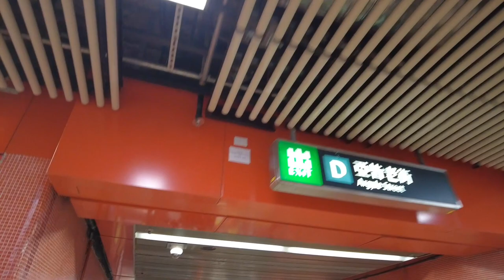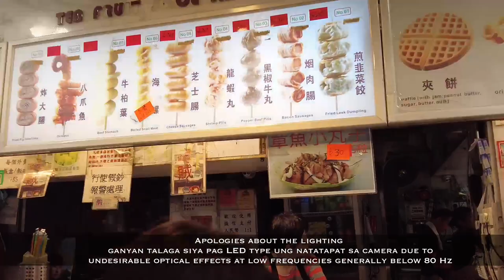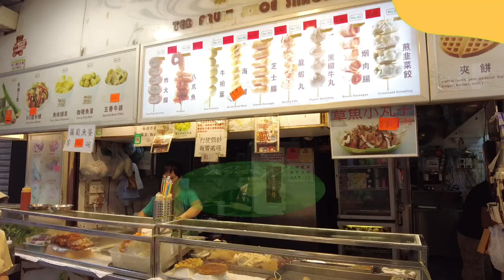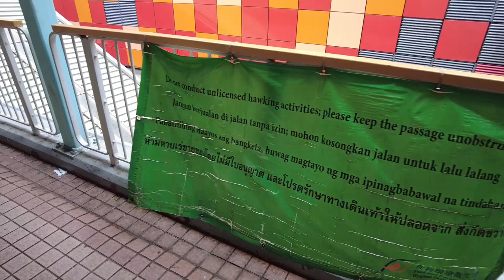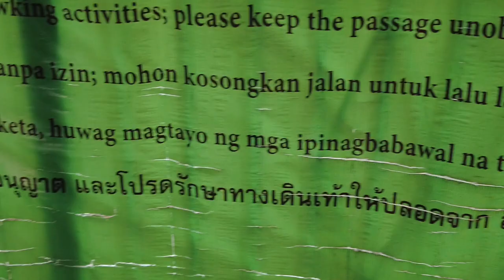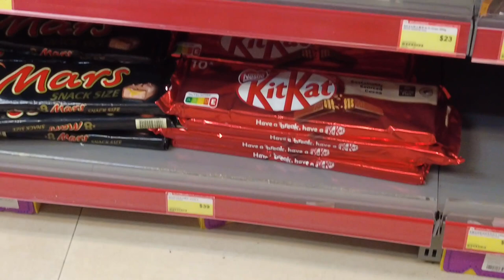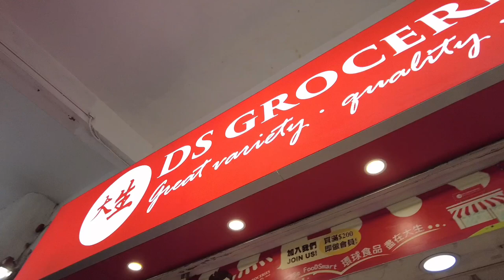DS GROCERIES 🇭🇰 (Murang bilihan ng pasalubong sa Hong Kong!) | Vlog #136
“Dai Sang Groceries” established locally since 2014.
We aim to create the delightful shopping experience with the best quality of goods from all around the world and the friendliest services to our favorite customers and neighborhoods.
Why us ? We endeavor to source diversified, chic, new products all over the globe with very competitive pricing. Great deals with best quality is our goal to bring to our customers. Our range varies from wine, Chinese delicacies, confectioneries, chocolate, nuts and fruits, beverages and as well as general groceries. Frozen and chilled products are also newly launched and available at most of our selected stores.